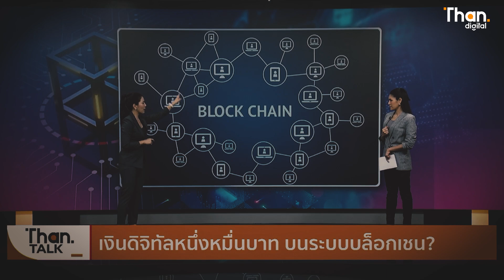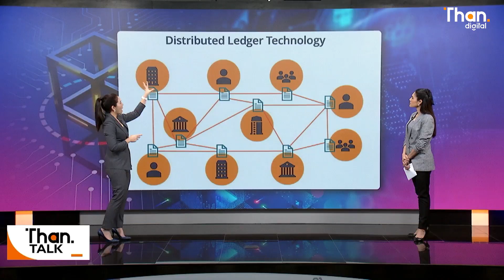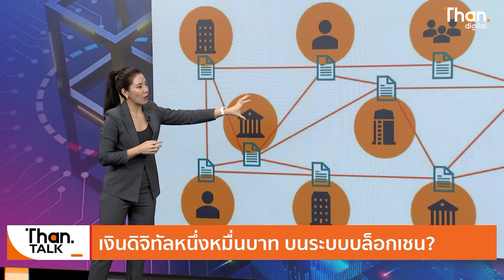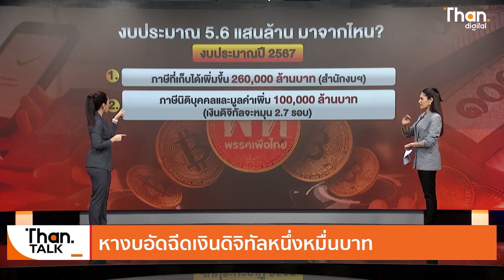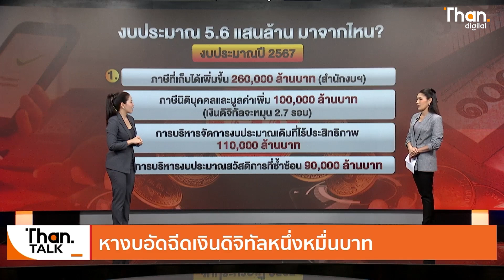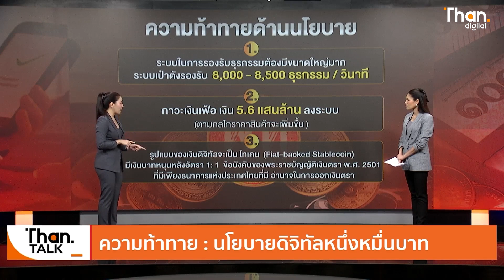เงินดิจิทัล 10,000 บาท ทำได้-ไม่ได้? l ลึกแต่ไม่ลับ l THAN TALK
เงินดิจิทัล 10,000 บาทบนระบบบล็อกเชน ทำได้หรือไม่ได้? ประชาชนรอความชัดเจน
ความท้าทายที่รออยู่ ระบบ-เงินเฟ้อ-กฎหมาย